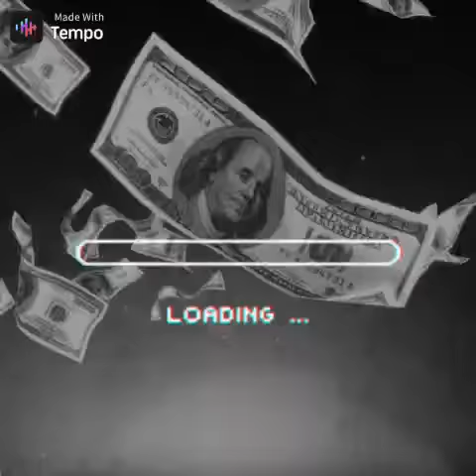June 6, 2020